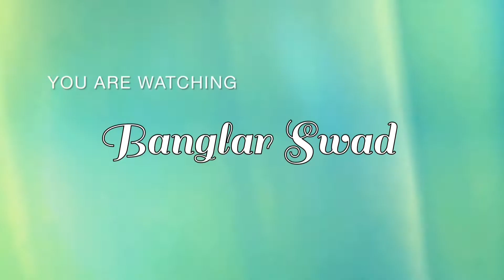Chicken Manchurian এখন ঘরেই খুব সহজে রেস্তোরাঁর মতো দুর্দান্ত স্বাদে বানিয়ে নিন চিকেন মাঞ্চুরিয়ান